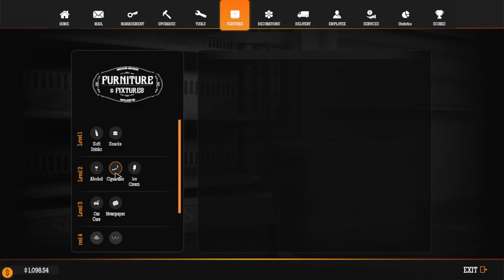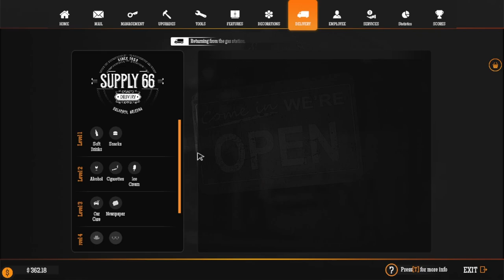Gas Station Simulator - episode 6 - Employee late to pay the Loan